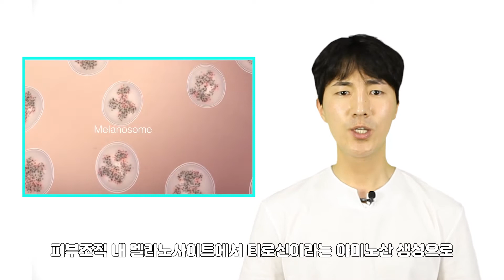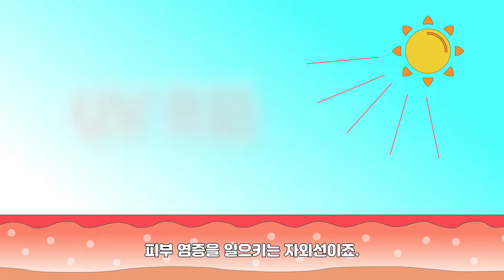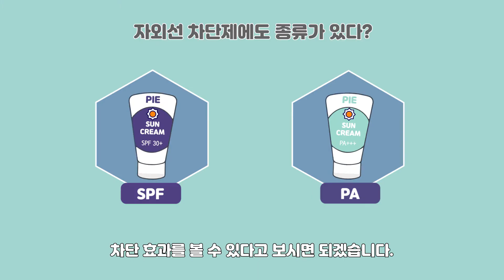[PIE TV] 기미 도대체 왜?!! 기미 예방 및 관리방법 파헤치기!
안녕하세요 안면피부분석 전문 기업 파이 주식회사입니다.

오늘은 여름철 최대 고민!☀️☀️
바로 기미에 대해서 설명드릴건데요~
대체 기미는 왜 생기는 것이며!
어떻게 기미를 예방하고 관리해야하는지?!!
영상을 통해 상세하게 설명드리겠습니다.

문의사항이나 피부 분석기 Janus에 대해 궁금한 사항은
언제든지! 연락 부탁드립니다~📞
감사합니다.